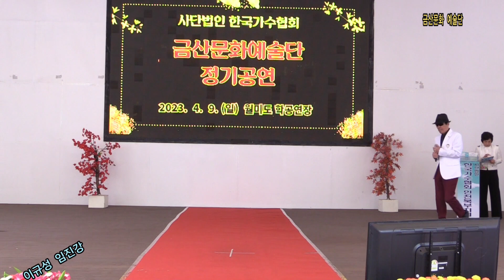이규성 임진강 원곡이태호 제340회 한국가수협회 금산문화 예술단 정기공연 관광특구 월미도 학무대 특설무대